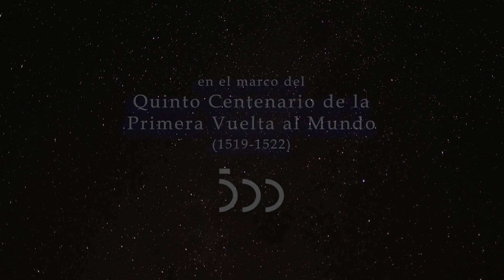ALBO Trailer GRIEGO